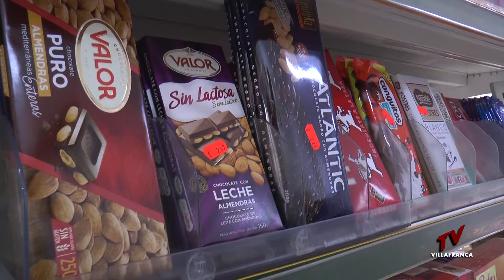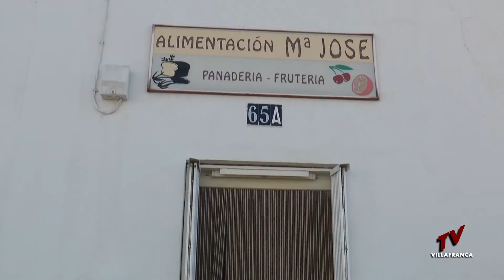ALIMENTACIÓN MARÍA JOSÉ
C/ GRAVINA, 65      TLFNO.: 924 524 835